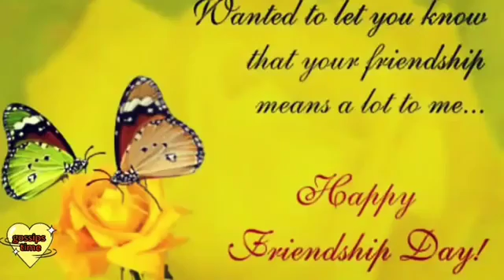Happy friendship day friends plz like comment and share